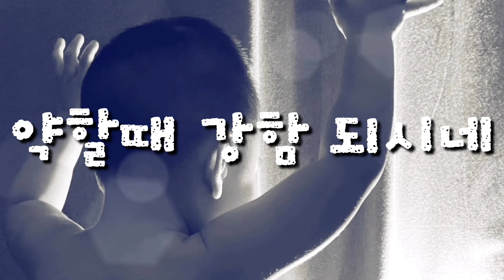약할때 강함 되시네 피아노 반주 (MR) ccm mr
안녕하세요 보니스트하늘아빠 김호준입니다!
이 영상이 마음에 드시면

원하시는 찬양 있으시면 댓글로 알려주세요~

피아노, 김호준
Piano, Hojun Kim